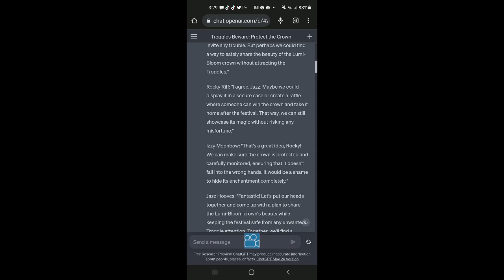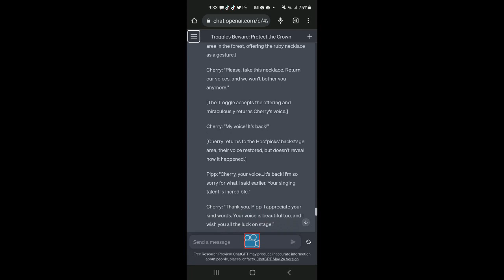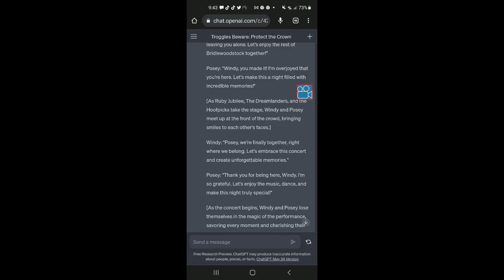King Technology's MLP Comic Adventures Bridlewood Stock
King Technology's MLP Comic Adventures Season 1 Episode 2